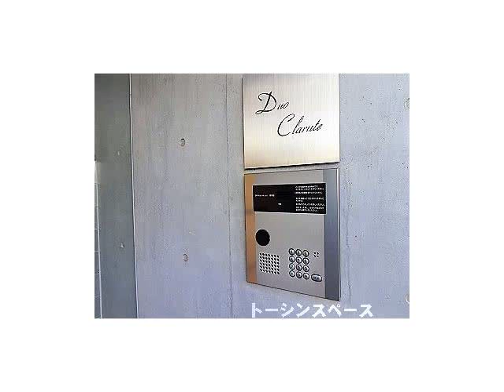高田馬場駅賃貸情報「デュオ・クラルテ」お問い合わせトーシンスペース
■「DUO CLARTE（デュオ・クラルテ）」／山手線「高田馬場駅」徒歩６分・西武新宿線「下落合駅」徒歩１０分／１Ｋタイプ。■当社限定！ゆとりの１Ｋタイプ！おしゃれな外観、内装で人気の設備が盛りだくさん。■オートロック、独立洗面台、バストイレ別で、駐輪場もあります。■荷物が多い方には特に嬉しいトランクルームも完備！■1フロアに２部屋設計で非常に独立性の高い角部屋です。■８月３１日空き予定。

【物 　件】DUO CLARTE 101号室
【住 　所】東京都新宿区高田馬場3丁目
【最寄駅】ＪＲ山手線 「高田馬場駅」 6分
【間取り】　1Kタイプ　（洋7.6、Ｋ4、25.7㎡）
【賃 　料】　82,000円　【共益費】3,000円
【敷 　金】　1ヶ月　【礼 　金】　1ヶ月